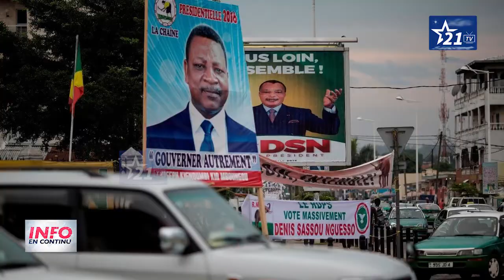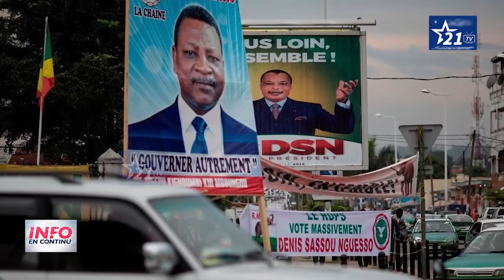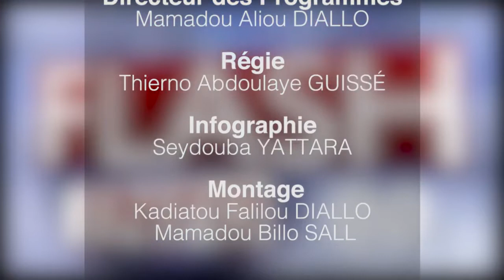INFO EN CONTINU DU 6 MARS 2021 13H